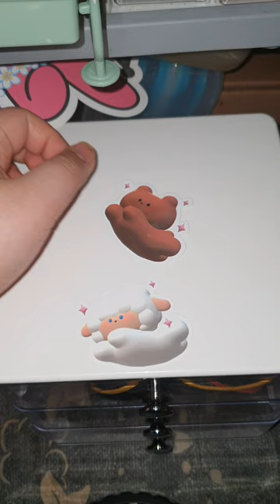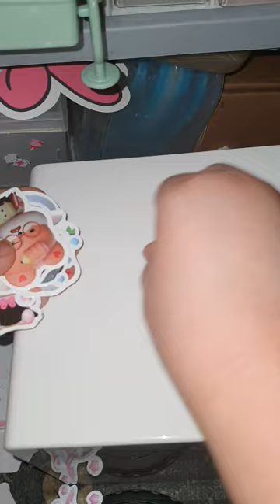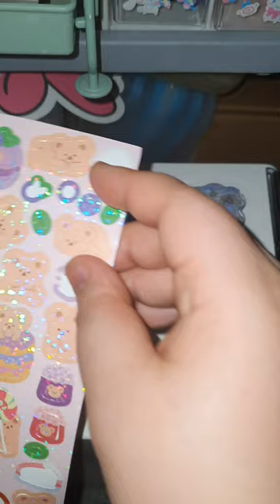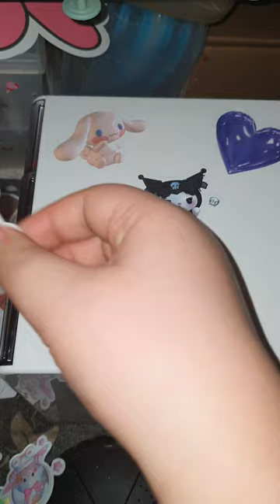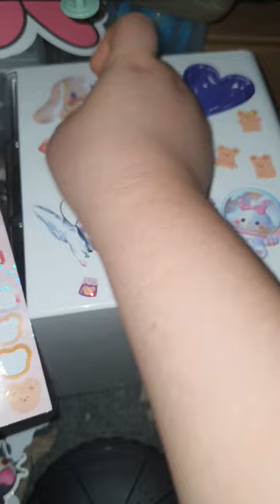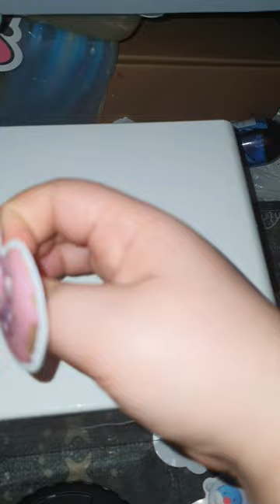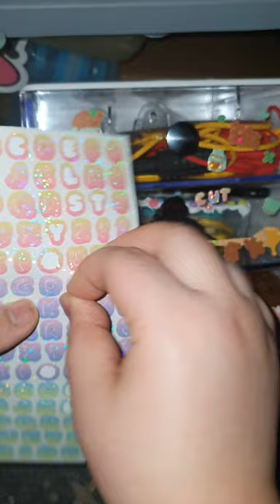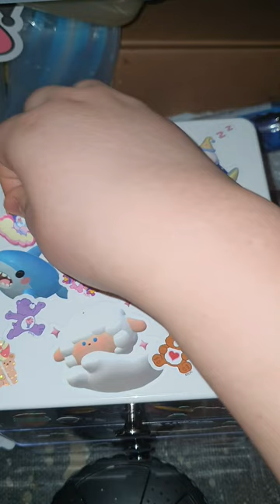꾸미기에 진심인 사람이 아트박스 에서 구매한 1만 6천원 정도 하는 미니 정리함 (수납함) 스티커로 직접 리폼 해서 꾸미는 영상